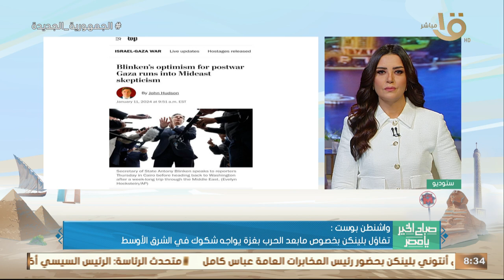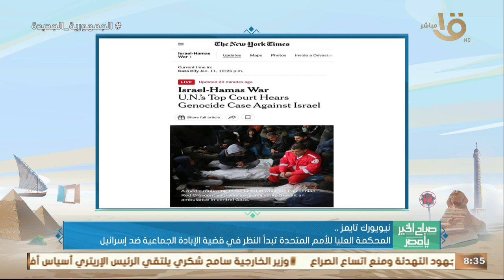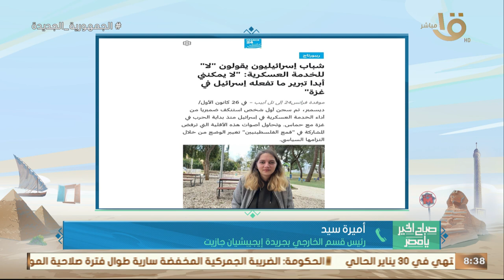أبرز الأخبار المحلية في الصحف العالمية .. ورصد لدور مصر الإقليمي والإفريقي .. مع أميرة سيد